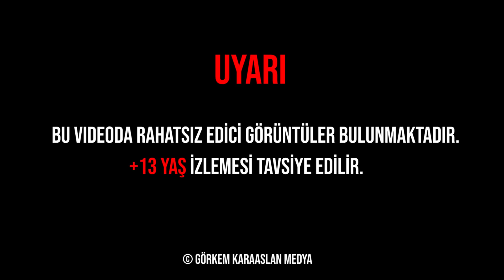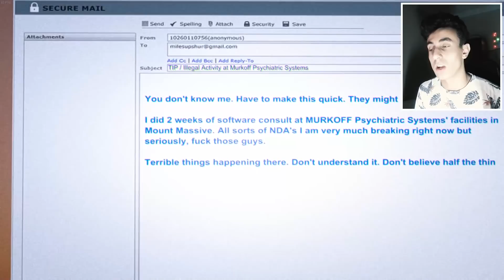YİNE BAŞLADIK ! (Outlast Whistleblower) #1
Ben Görkem Karaaslan , bugün outlast whistleblower ilk bölümünü oynadım bu oyun daha dehşet ve korku dolu , güzel ve eğlenceli ve komik bir video oldu iyi seyirler.